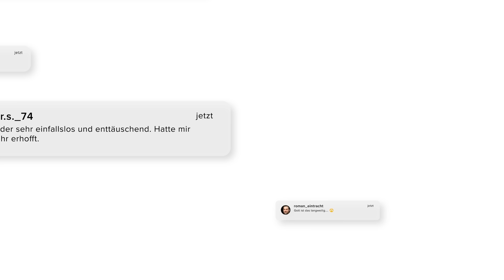Wir präsentieren: unser neues Heimtrikot!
Wir haben damit Titel geholt, Legenden hervorgebracht, Rekorde gebrochen und Geschichte geschrieben. Hier ist unser neues Heimtrikot!